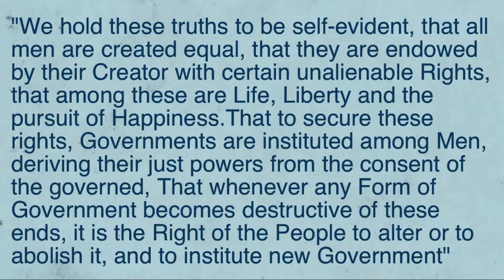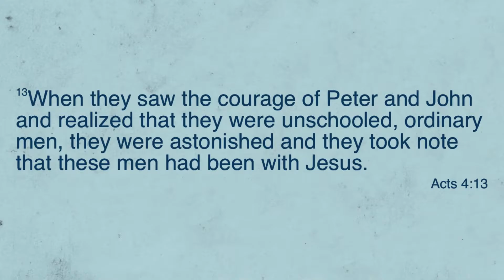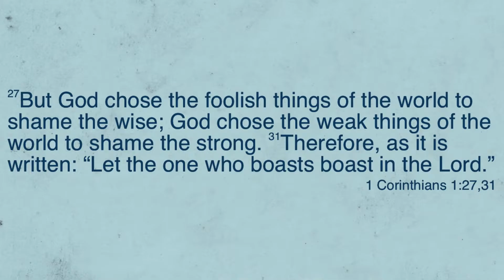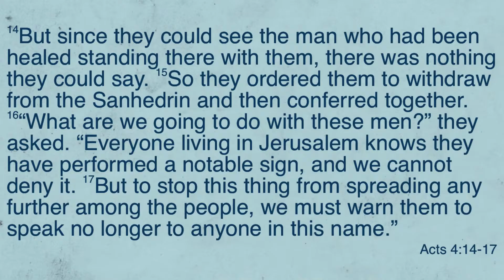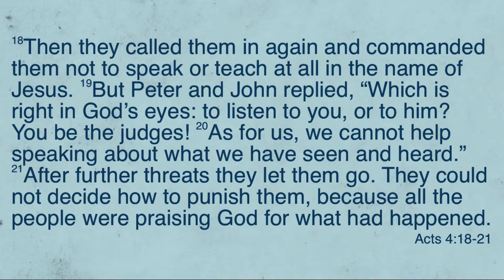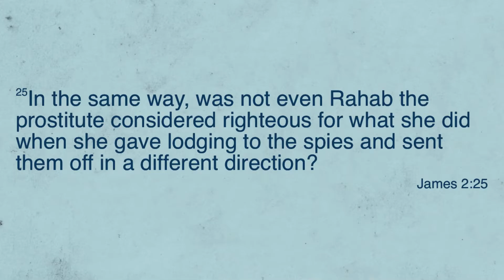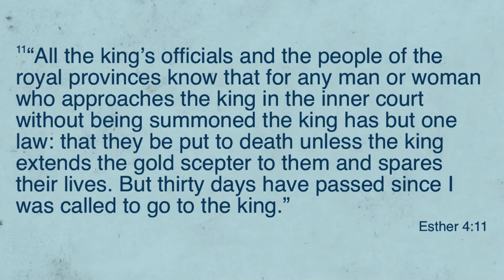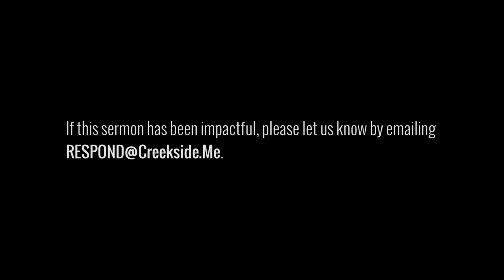"Right in God's Eyes"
This is a condensed version of the sermon "Right in God's Eyes."